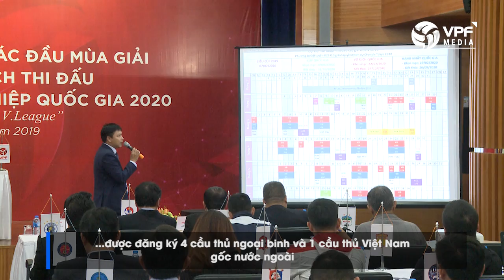Hội nghị triển khai công tác đầu mùa giải 2020 | Đón chờ những sự đột phá mới | VPF Media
VPF Media | Hội nghị triển khai công tác đầu mùa giải 2020 | Đón chờ những sự đột phá mới

Chiều ngày 27/12, tại Hà Nội, Công ty CPBĐCN Việt Nam (VPF) tiến hành hội nghị triển khai công tác đầu mùa giải 2020. Tham dự buổi lễ có ông Lê Hoài Anh, Tổng thư ký Liên đoàn Bóng đá Việt Nam; Ông Trần Anh Tú – Chủ tịch HĐQT, TGĐ Công ty VPF và các thành viên HĐQT cùng các vị khách mời. Hội nghị nhằm thông báo về các nội dung sửa đổi, bổ sung một số điều khoản của quy chế bóng đá chuyên nghiệp, đánh giá việc chấp hành quy chế bóng đá chuyên nghiệp, điều lệ giải, các quy định mùa giải bóng đá chuyên nghiệp quốc gia 2020